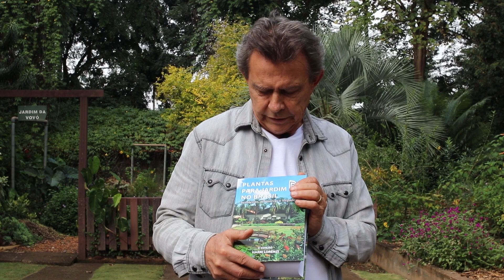A Beleza das Folhas da Amelia (Hamelia patens) | Jardim Botânico Plantarum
🌳  VENHA NOS VISITAR:

Conheça de perto o maior jardim botânico em número de espécies da América Latina! São mais de 80.000 m2 situado em Nova Odessa. Uma experiência única na luta pela preservação da flora brasileira.

Estamos abertos para visitação pública, eventos sociais, eventos corporativos e ensaio fotográfico.